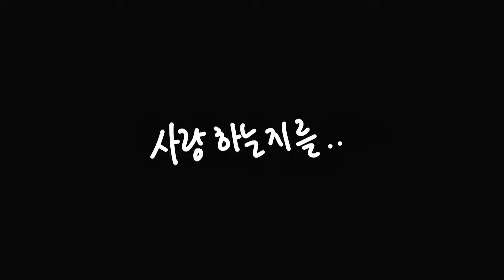【TWICE】【MELODY PROJECT 2020】Merry Xmas NAYEON, DAHYUN, JIHYO, SANA MINA, CHAEYOUNG (詳細 TIME LINE 👇)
【TWICE】【MELODY PROJECT 2020】NAYEON, DAHYUN, JIHYO, SANA MINA, CHAEYOUNG  (詳細 TIME LINE 👇)

00:00 1. DAHYUN The First Noel, Silent Night Piano ver
02:11 2. NAYEON Lover Everything cover
05:44 3. SANA OOH AHH
07:08 4. SANA CHEER UP
08:30 5. JIHYO A late night of 1994 (Jang Hye Jin)cover
12:30 6. CHAEYOUNG Alone
16:23 7. MINA Good person
20:54 8. DAHYUN Feel Special